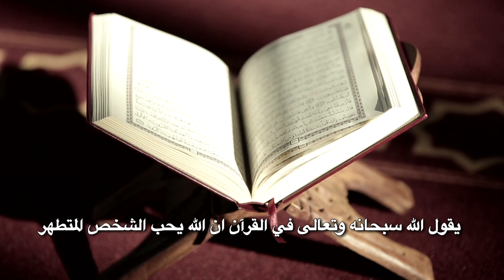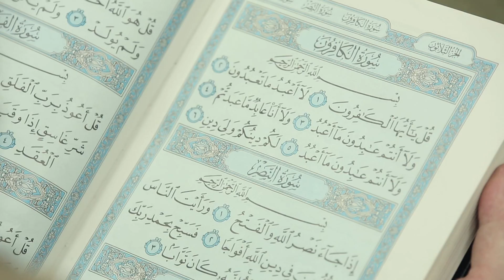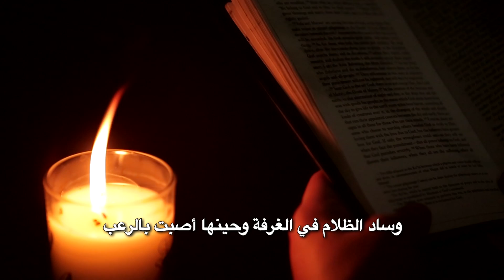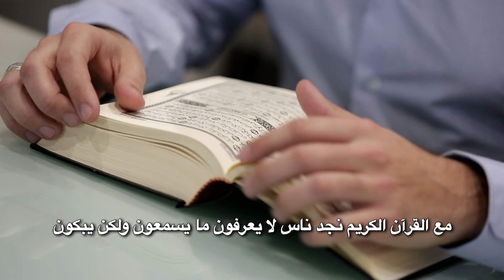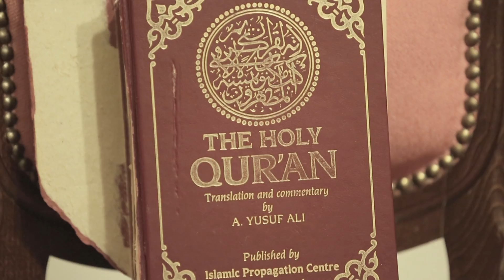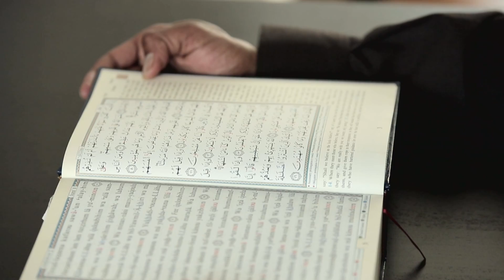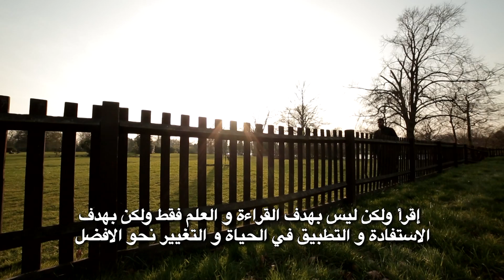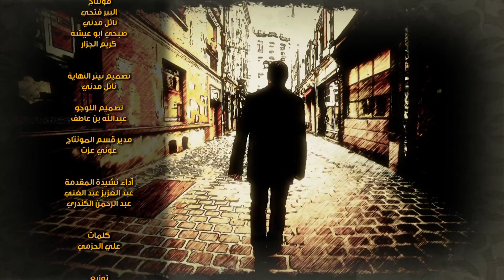Guided through the Qur'an, 1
Episode 1 of the show: Guided through the Qur'an, By Sheikh Fahad Al-Kandari, going to be broadcasted on Ramadan 2014. This show was filmed in England, Belgium, France, and Spain.

The show is directed by Ahmad Azab, prepared by Yousif Al-Ansari, and produced by Saud Al-Qoun. It is a production of 4Frame Media Production Co.